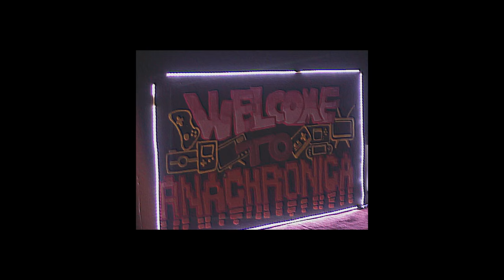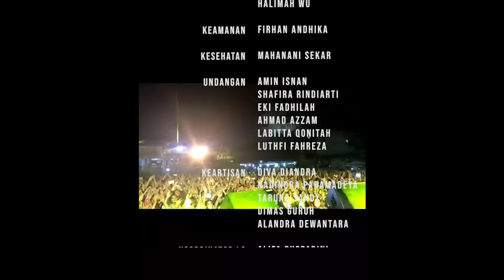[OFFICIAL] AFTERMOVIE PENSAGA 2017 - "ANACHRONICA"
A little throwback won't hurt, right?

We're taking you back to 2017 to meet The Sigit, HiVi, and Ari Lasso on Pensaga 2017 Anachronica. So, what are you waiting for? Buckle up, we're in for an epic ride!

We're also expressing our biggest gratitude & appreciation towards all of those who had been supporting Pensaga 2017, and everyone who attended Pensaga 2017 Anachronica. See you at Pensaga 2018 Socialight!

Video Creative:
Sie Dokumentasi Pensaga
Southkid Production